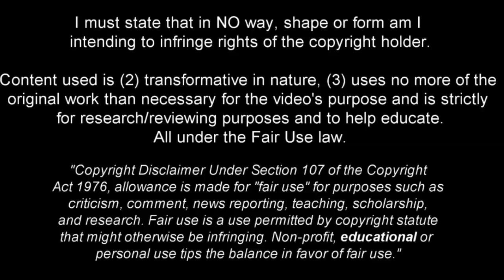Wataru Endo 遠藤 航 - Welcome to Liverpool? Full Season Show - 2023ᴴᴰ